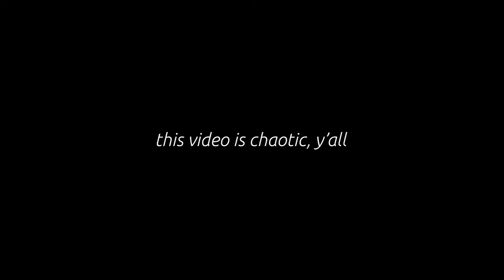Cruise Safety Drill on Celestyal Cruise Crystal *not a fail*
Dare I say this safety drill was a success... who are we?! Just kidding, it was still kind of a wreck lol

We had the amazing opportunity to take a sponsored trip with Celestyal Cruises. This is day one of the Idyllic Aegean seven-day itinerary, and it only gets better from here, y'all! Here's an overview of the itinerary:

Day One - Athens
Day Two - Patmos
Day Three - Rhodes
Day Four - Santorini & Mykonos
Day Five - Milos
Day Six - Crete
Day Seven - Athens

If you want to book the same itinerary, you can do so

For the duration of our cruise we had an SBJ (Junior Suite) room on the seventh deck of the Celestyal Crystal.

•• OUR FAVES ••
» Our Ring Light